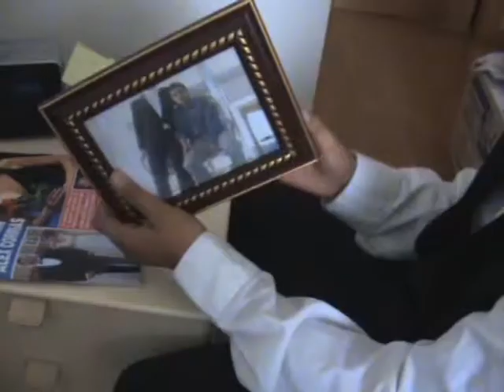El Secreto de Acordeone (6)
E.S.D.A.